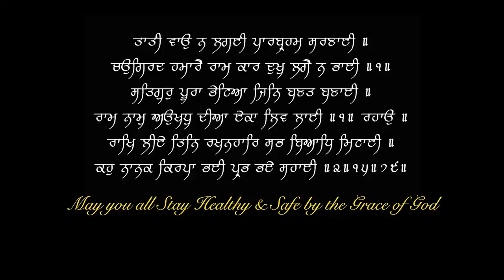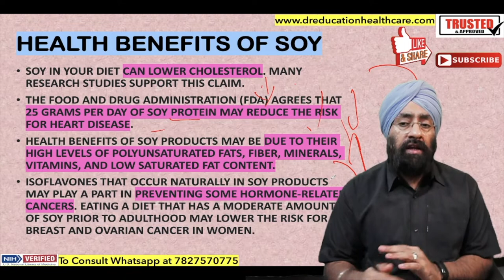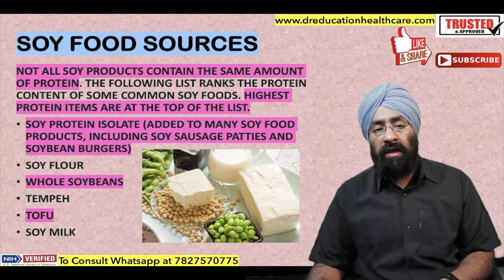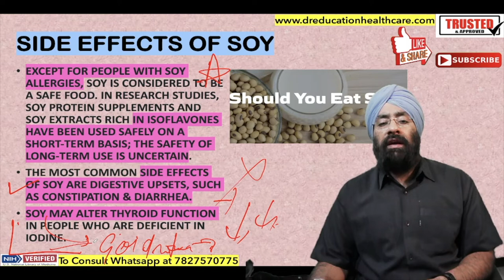Highest Vegetarian Protein source - SOY | Dr.Education FAQ